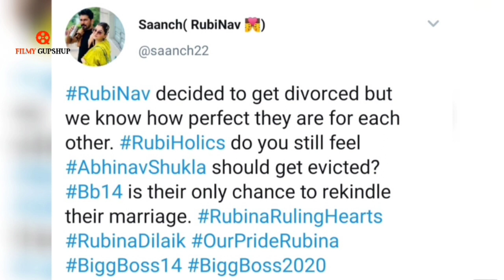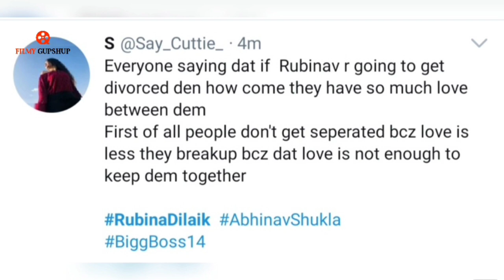Bigg Boss 14 : Rubina Dilaik Reveals About Divorce With Abhinav Shukla, Leaves Everyone Shocked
Rubina and Abhinav popularly known as Rubinav shocked everyone when Rubina Dilaik revealed about their troubled marriage